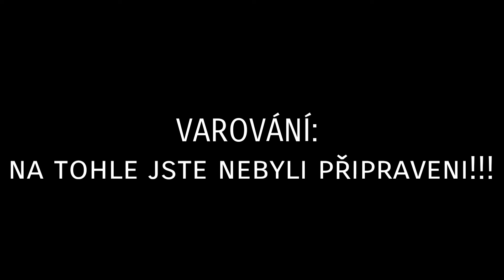Ustanovujem Guinnessovy rekordy | Plavba obilím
Je tu léto... čas vody a sportu zvaného koupání. A všechno jakžtakž kvete. No... A tak jsem nezahálel a vyrazil jsem ustanovit rekord v plavbě... obilím.

UPOZORNĚNÍ: NEBERTE TO VÁŽNĚ!!!